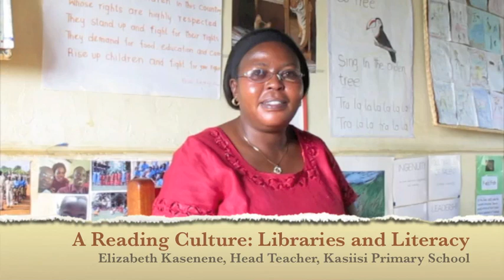Elizabeth Kasenene on Reading Culture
Elizabeth Kasenene, Head Teacher at Kasiisi Primary School in western Uganda, describes positive effects on students from lending libraries, literature circles, and other aspects of a reading culture similar to what she observed in Massachusetts.